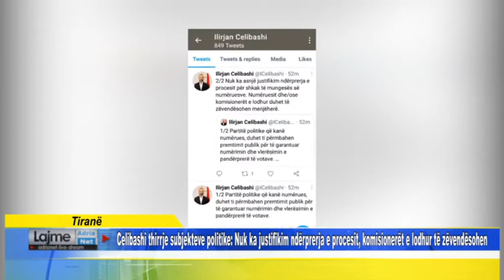Celibashi: Nuk ka justifikim ndërprerja e procesit, komisionerët e lodhur të zëvendësohen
Celibashi thirrje subjekteve politike: Nuk ka justifikim ndërprerja e procesit, komisionerët e lodhur të zëvendësohen